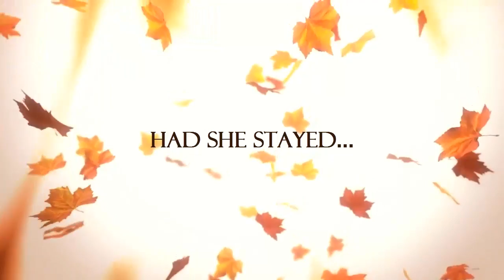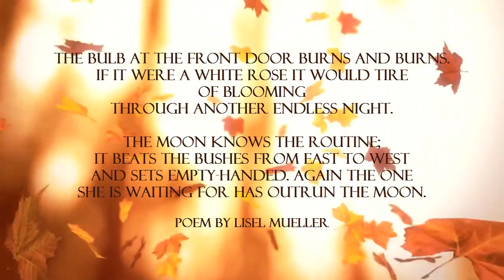ART STORIES 🍁 Had She Stayed ~ Matthieu Forichon Art Illustration (2017)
Had She Stayed ~ Matthieu Forichon Art Illustration
Illustrations by Matthieu Forichon, drawing illustration, art illustration, digital illustration, watercolor illustration, love illustration.
My videos correspond to the vibrations of nature, supporting the course of evolution in the waves of bliss. Using sound, melody and rhythm to restore balance and harmony in the mind, body and human behavior.
Insomnia - Poem by Lisel Mueller

The bulb at the front door burns and burns.
If it were a white rose it would tire of blooming
through another endless night.

The moon knows the routine;
it beats the bushes from east to west
and sets empty-handed. Again the one
she is waiting for has outrun the moon.
ART CITY STORIES
Nice walking places, video stories and streets of cities. Music for walking, houses, streets, cities, video walk, virtual tour. Short film format.
Hopefully my video will bring to your life some escapism.

Take care! (◠.◠)
СОЗДАННЫМ ДЛЯ ОСЕНИ - музыкальная арт - история
Все, что есть в осени — идеально для вас. Пушистые свитера, шарфы, теплые пледы. Сначала тонкие, а затем толстые носки. Низкие косые лучи света. Эти последние теплые летние дни прежде, чем начнутся дожди и ветра. И эта немного мистическая и туманная атмосфера в воздухе. Лишь осень — ваша истинная любовь. И вы с нетерпением ждете её.

А вы любите осень?